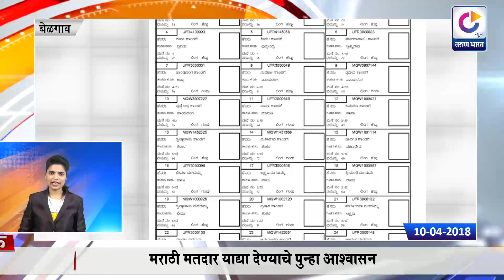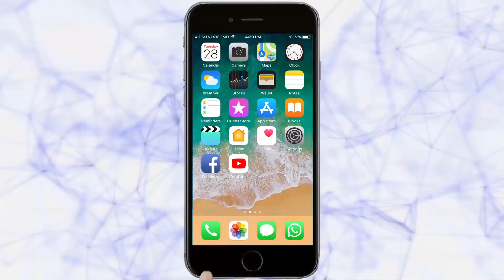ठळक बातम्या [10-04-2018]- Belgaum News